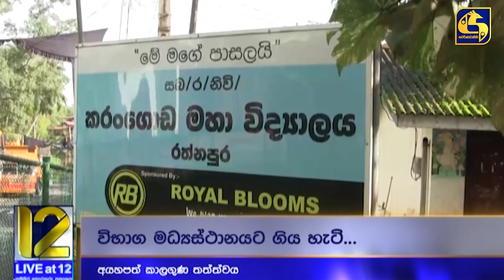අධික වර්ෂාවෙන් සා.පෙළ සිසුන් අර්බුදයක, සහන සලසන්න අගමැති සූදානමින්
අධික වර්ෂාවෙන් සා.පෙළ සිසුන් අර්බුදයක...
සහන සලසන්න අගමැති සූදානමින් ...